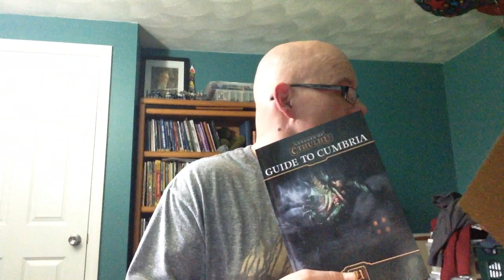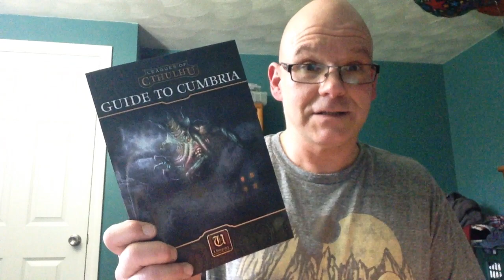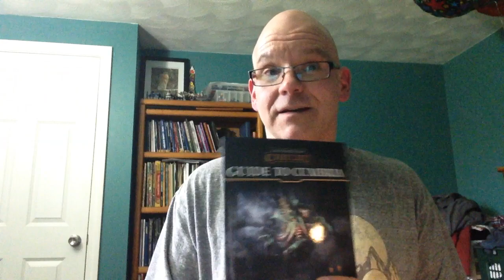Guide to Cumbria Unboxing ~ Triple Ace Games